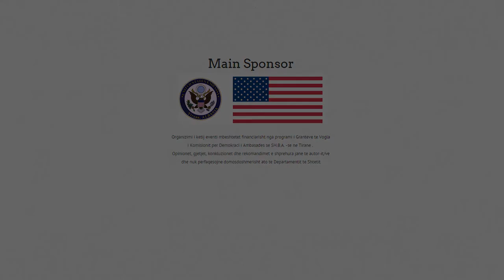Look beyond the image | Nita Zeqiri | TEDxTirana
Taking slip from a documentary about Elena Gjika, whose works have remained in the shadows, she began researching and studying for "Smart Albanian Woman", for the emancipation and promotion of cultural heritage. Thus, in 2013, she held in downtown Pristina an exposition of portraits of these women and their descriptions.

Nita Zeqiri, born in 1987, lives and works in Kosovo. She has studied Business Administration and Economics in Pristina and currently works in the NGO sector for the empowerment of young people. In 2008, Nita co-funded “Tung Kosova”, a project which promotes Kosovo’s Cultural Heritage through vidoes & photography. She is also the coordinator of the European Culture Parliament Youth Network in Kosovo, aiming for cultural development and youth empowerment. Nita has been devoted to photography since 2003 and has completed some projects and photography exhibitions like “Momente Qetësie”, “Në Botën Teatër” & “n’Pah”. Her work has been acknowledged beyond the borders of Kosovo, in the prestigious “National Geographic” and other exhibitions like “Smart Cities & Hybrid Identities” in Venice, Italy.